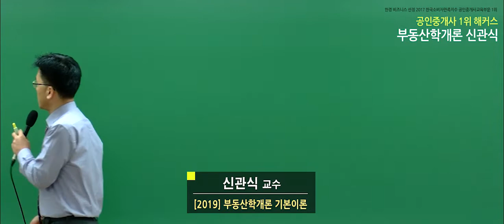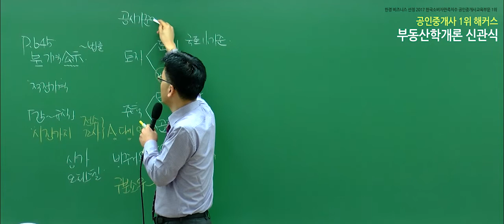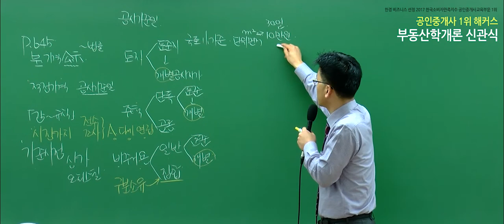[공인중개사독학, 해커스 신관식] 2019 부동산학개론 기본이론완성 - 지역분석 및 개별분석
시험에 꼭 나오는 필수암기용어 500개만 엄선!